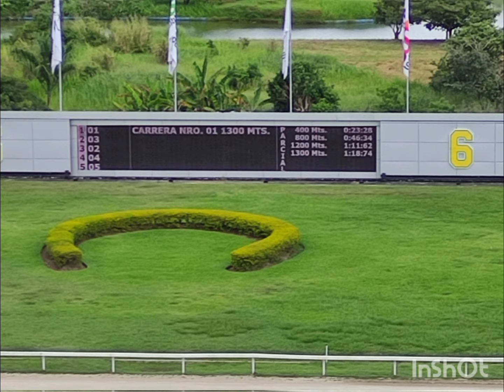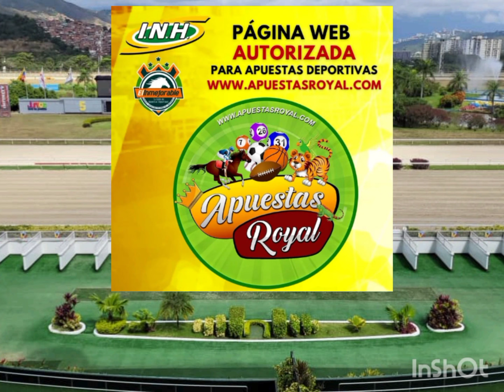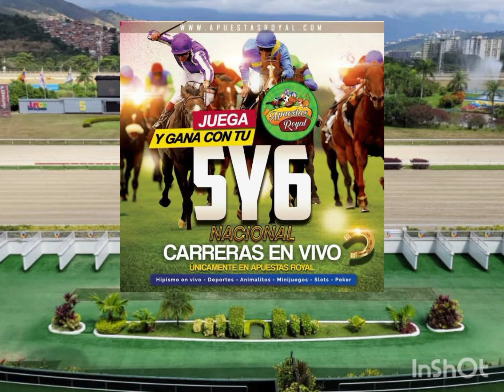HIPISMO | 16/06/2024 LOS DESTACADOS LA RINCONADA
Tenemos 4 destacados para esta jornada N° 23 en La Rinconada.
Además el análisis en cada competencia.